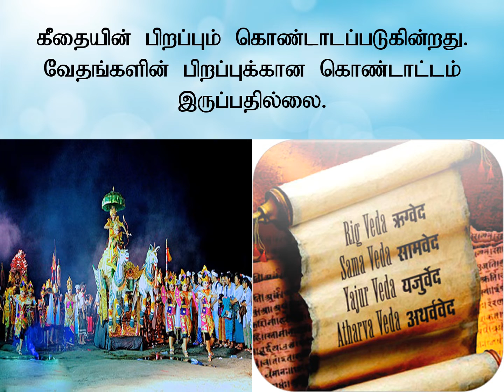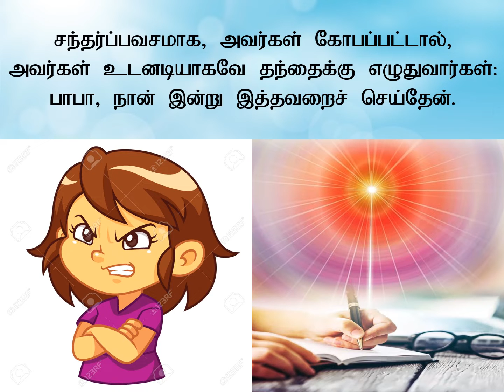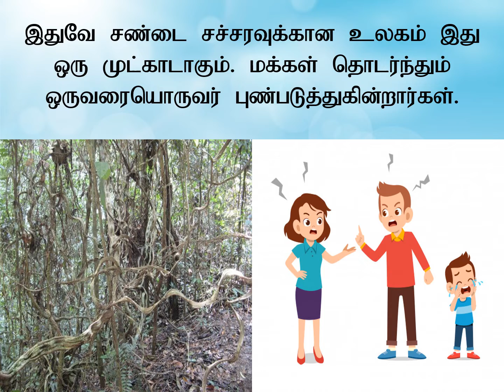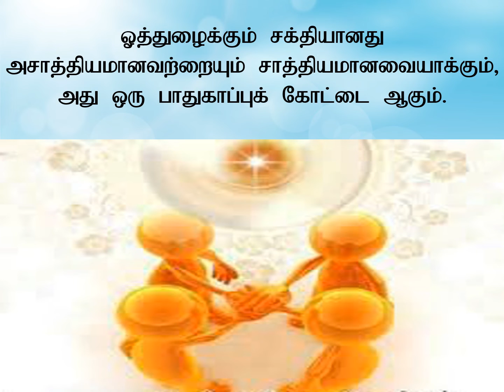Jewels Of Murli TAMIL 08-06-2020